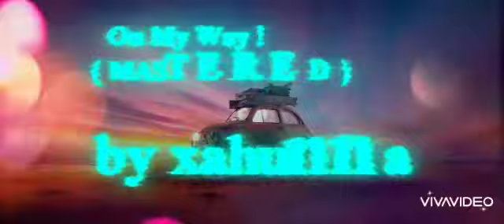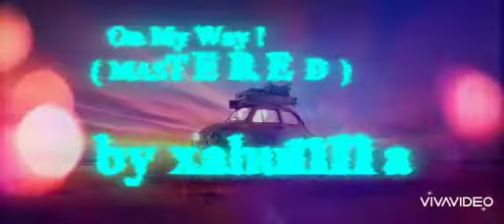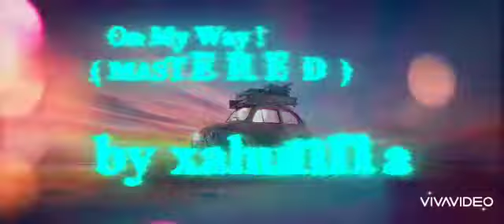Xahunna - On My Way (MASTERED)